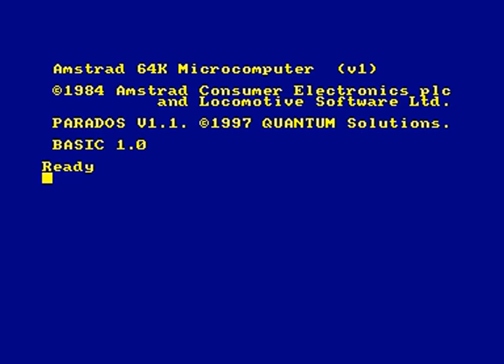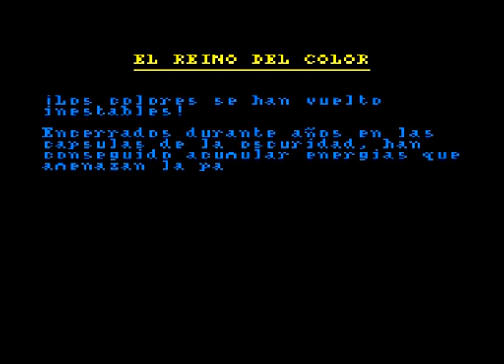El Reino del Color ⁄ Antonio Corpas CPCRetroDev 2016